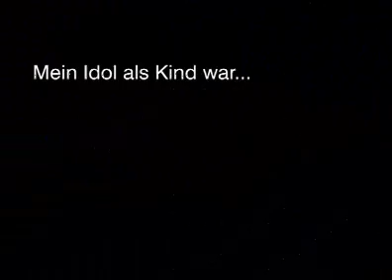Ivica VASTIC - Der Raiffeisen-Podcast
In diesem Podcast stellt Raiffeisen Ivica VASTIC - Teammitglied des erweiterten EM-Kaders 2008 der österreichischen Nationalmannschaft - einmal von seiner ganz persönlichen Seite vor. Erleben Sie VORNAME Ivica VASTIC - exklusiv für das „Raiffeisen-Podcast-Videoalbum" - nun auch auf youtube. Die EM war gestern, jetzt unterstützt Raiffeisen das österreichische Nationalteam bei der Qualifikation zur WM 2010!